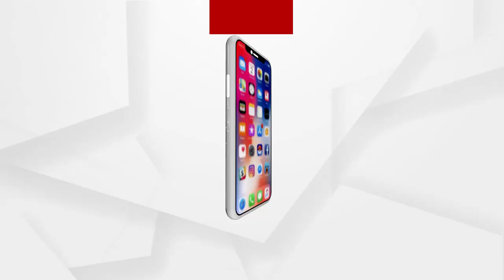ସରୁନି ମଣ୍ଡି ସମସ୍ୟା...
ସରୁନି ମଣ୍ଡି ସମସ୍ୟା । ମନ୍ତ୍ରୀଙ୍କ ପ୍ରତିଶ୍ରୁତି ପରେ ବି ମଣ୍ଡିରୁ ଉଠୁନି ଧାନ  । ପ୍ରତିବାଦରେ ପଶ୍ଚିମ ଓଡିଶାରେ ବିଜେପିର ଚକାଜାମ  । ଦୀର୍ଘ ମାସ ପରେ ବି ମଣ୍ଡିରୁ ଉଠୁନି ଧାନ । ଟୋକନ, ଟାର୍ଗେଟର ଆଳ ଦେଖାଇ ମିଲର ଧାନ କିଣୁ ନଥିବା ବେଳେ ସମସ୍ୟାର ସମ୍ମୁଖିନ ହେଉଛନ୍ତି ପଶ୍ଚିମ ଓଡିଶାର ଚାଷୀ...